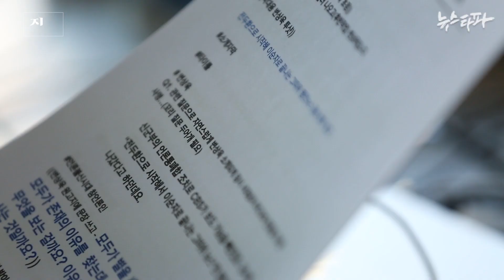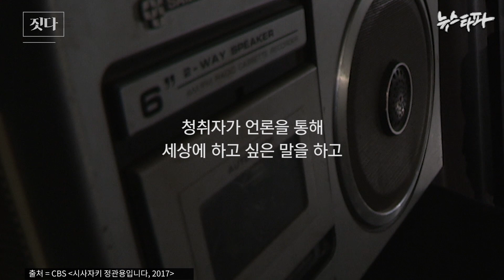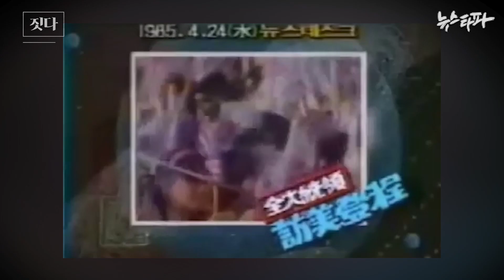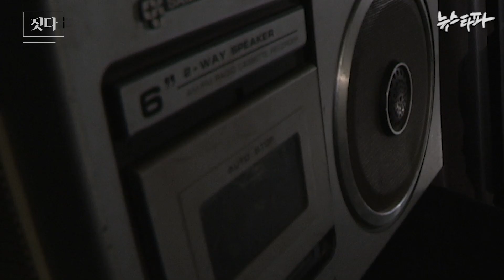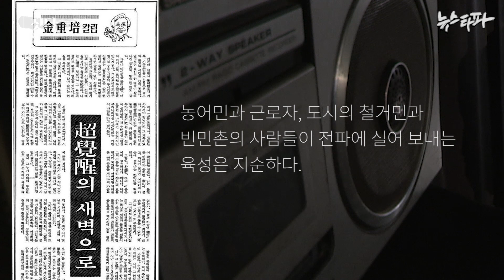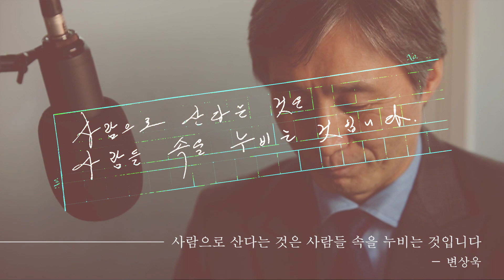세상을 바꾸는 공간, '짓다'⑥ 변상욱, "양심적 독립언론의 새로운 이정표를 세우길"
전두환 정권의 언론탄압을 정면으로 맞섰고, 이명박 정권 때에는 뉴스타파 칼럼을 통해 4년 뒤, 부패 권력을 무너뜨릴 촛불을 예견했던 CBS 변상욱 대기자.

2013년, 뉴스타파에 독립언론들이 함께 쓸 수 있는 공간을 만들어보자는 변 기자의 제안이 탐사센터를 통해 실현되려고 합니다.

독립언론의 인큐베이터 역할을 할 탐사센터에 힘을 보태주세요.

농협 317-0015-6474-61 (예금주 : 한국탐사저널리즘센터)